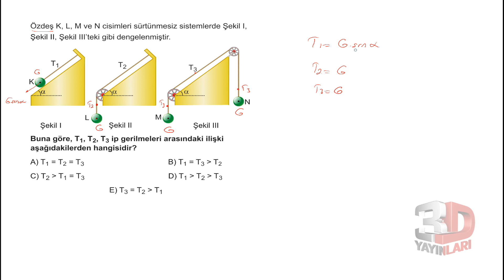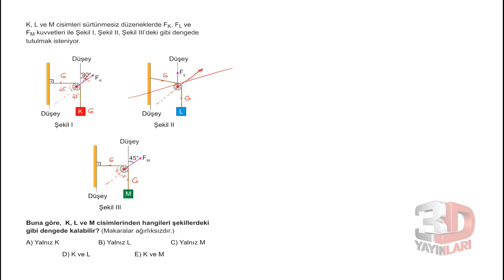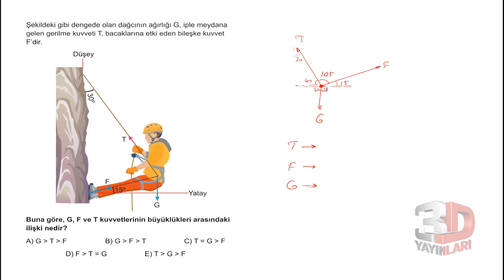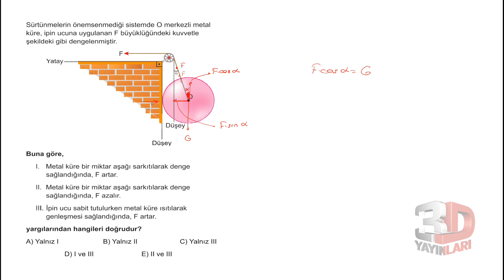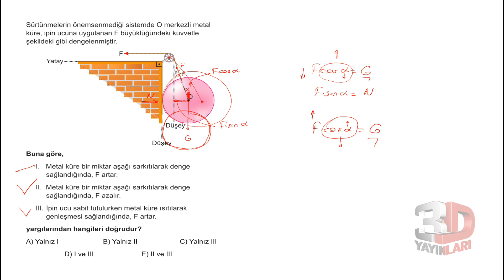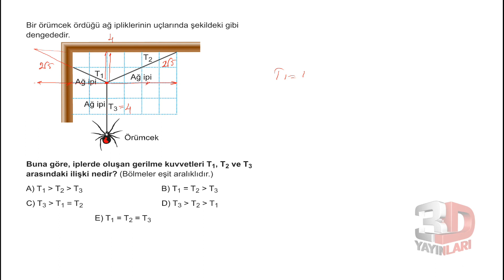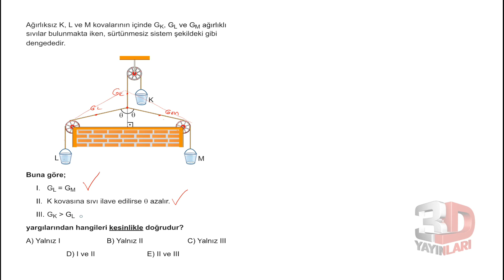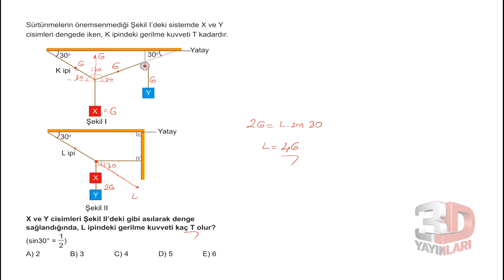AYT Fizik Sor Bankası Bölüm 01 Test 05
🎞 Soru Listesi
▶ 00:00:00 Bölüm
▶ 00:00:00 Soru 1
▶ 00:01:30 Soru 2
▶ 00:03:03 Soru 3
▶ 00:04:44 Soru 4
▶ 00:07:41 Soru 5
▶ 00:09:32 Soru 6
▶ 00:12:09 Soru 7
▶ 00:14:04 Soru 8
▶ 00:16:03 Soru 9